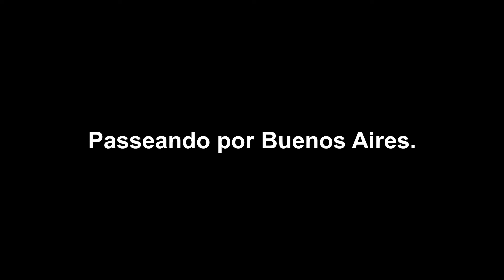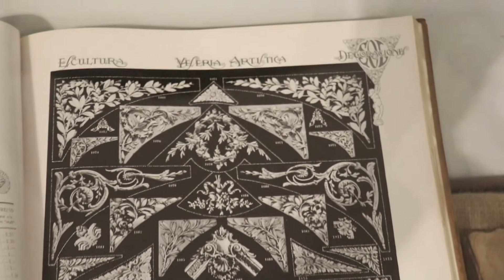Passeando pela cidade - Buenos Aires